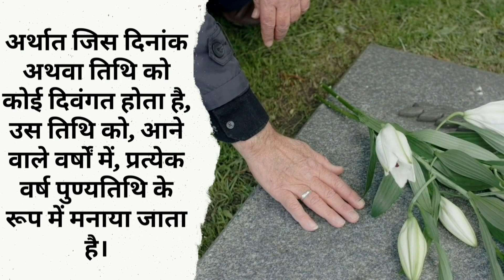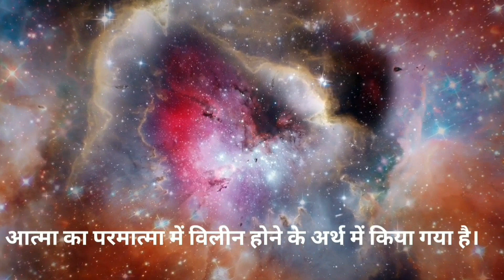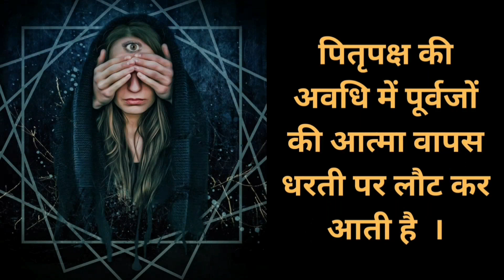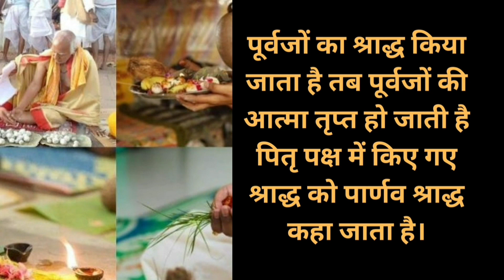पुण्यतिथि और पितृ पक्ष में अंतर |punyatithi aur pitripaksh Mein antar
पुण्यतिथि और पितृपक्ष में अंतर क्या होता है?
पुण्यतिथि और पितृ पक्ष का मतलब क्या होता है?
पुण्यतिथि का मतलब क्या होता है?
पितृपक्ष का मतलब क्या होता है?
पुण्य तिथि क्या है?
पितृ पक्ष क्या है?
Pitar kise kahate hain
Pitar kya hota hai

 Your queries -
Punyatithi aur pitru paksh mein antar
Punyatithi aur pitru paksh ka ka matlab
Punyatithi aur pitru paksh main Kya antar hai
Pitru paksh ka matlab
Punyatithi ka matlab
Punyatithi meaning
Punyatithi ka meaning
Pitru paksh ka meaning

I'm on Instagram as @enpworld. Install the app to follow my photos and videos.